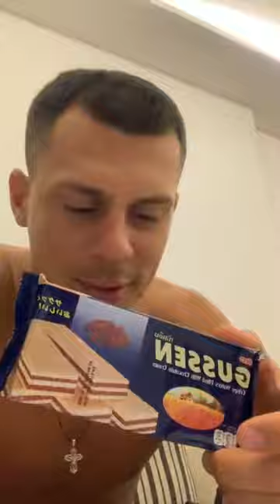Иван Барзиков в прямом эфире 20 02 2019 часть 2